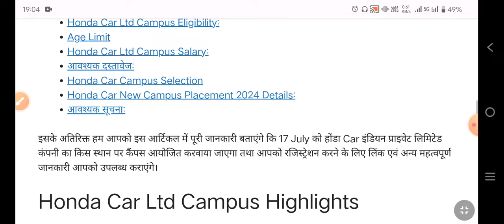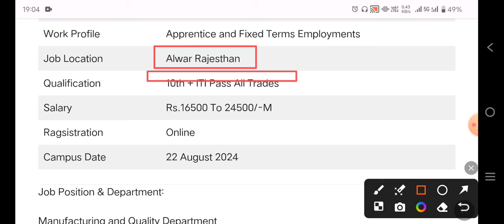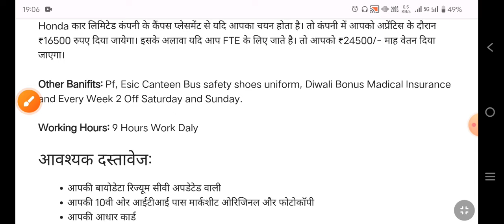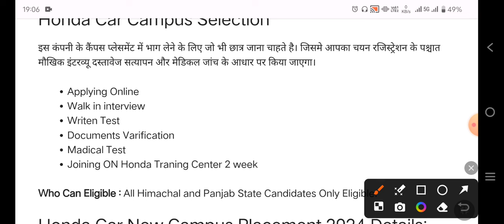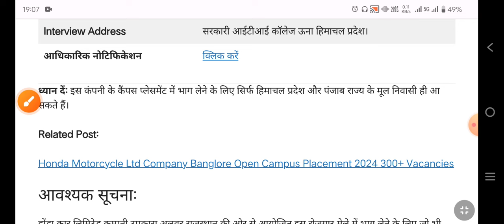Honda Car Ltd Tapukara Alwar Campus 2024। 10th,12th, ITI New Campus Placement 2024। Dream Job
Qualification: 10th With ITI Pass
Salary: Rs.22850/-M

You Searched Also Keywords:-

sanand gujrat job
jobs in sanand gujrat
Gujarat job vacancy
10th pass job
12th pass job
ITI New Vacancy
graduate Pass job
jobs in sanand
latest jobs in Gujrat
jobs in Noida
jobs in Manesar
jobs in Noida 2024
Campus Placement
ITI Campus Placements
diploma recruitment
10th pass job
12th Pass job
Diploma Pass job
Diploma New job
hero Motorcrop Ltd Campus
hero Motorcrop Ltd Gujrat
hero Motorcrop Ltd Gujrat vacancy
diploma recruitment 2024
females job
ITI pass females job
Honda Car Ltd Campus 2024